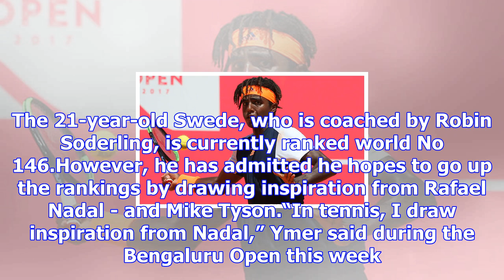Rafael nadal and mike tyson inspire me to succeed in tennis - elias ymer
GETTYElias Ymer is inspired by Rafael Nadal and Mike Tyson Elias Ymer is an up-and-coming young tenn...